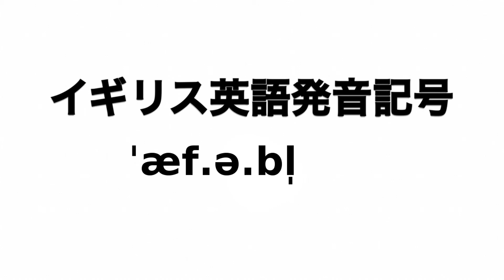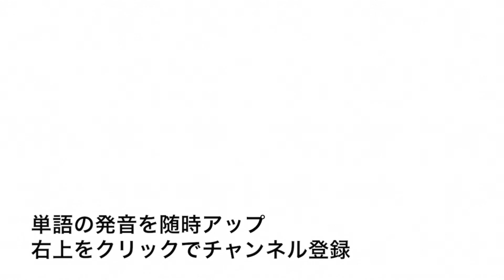英単語 affable 発音と読み方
英単語affableの発音動画です。

イギリス英語での発音記号は「ˈæf.ə.bl̩」でアメリカ英語での発音記号は「ˈæf.ə.bl̩」です。